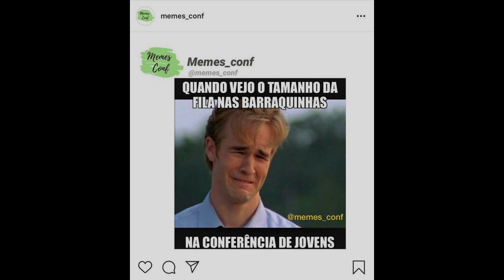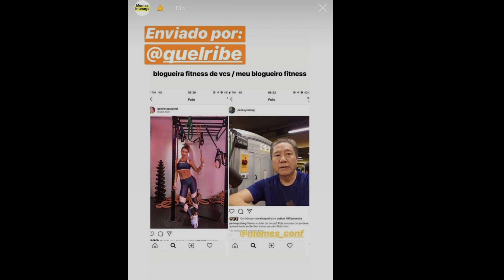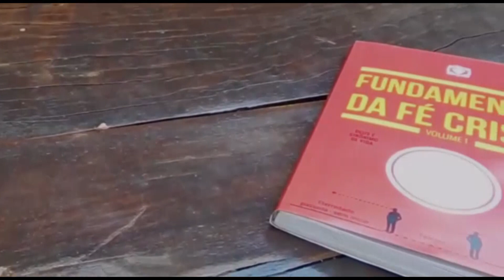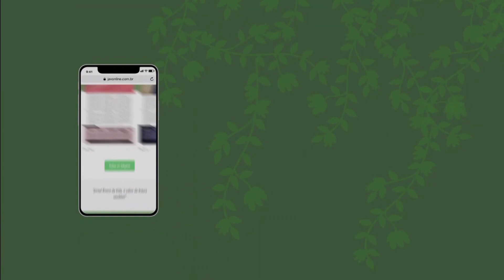Charla - El poder del Evangelio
Conferencia de jóvenes - Julio 2019
Tema: El pode de la Cruz